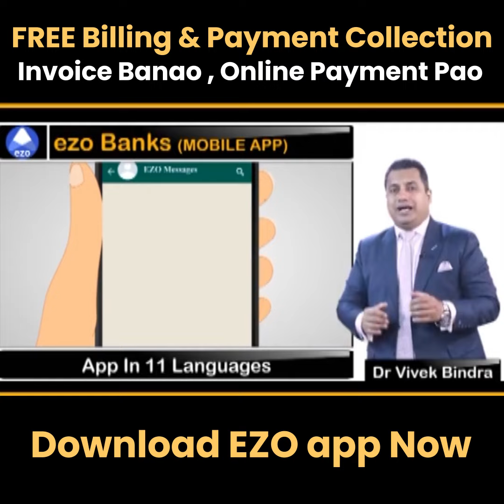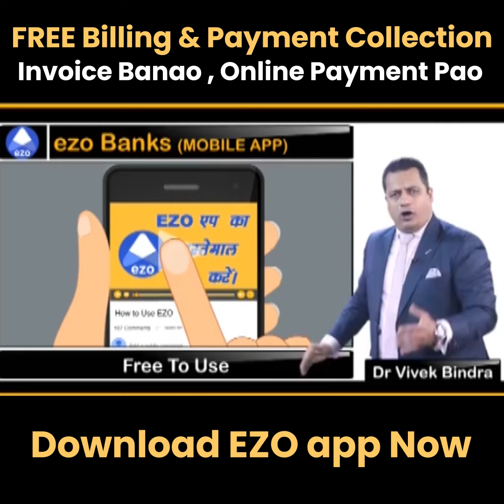Apne business ko aur badaa kare | Business Ko AutoPilot le aaye - Dr Vivek Bindra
Business grow kaise kare, business mai technology ka use karna kitna jaruri hai.
Aur sath he Dr. Vivek bindra sir ne business grow karne ke liye ek free tool suggest kiya hai jiski madat se aap Billing, Accounting, Online Selling, Invoicing, GST filing, payment collection easily kar sakte ho.